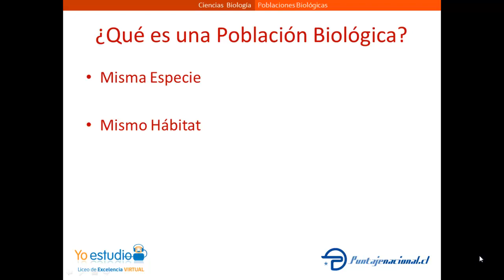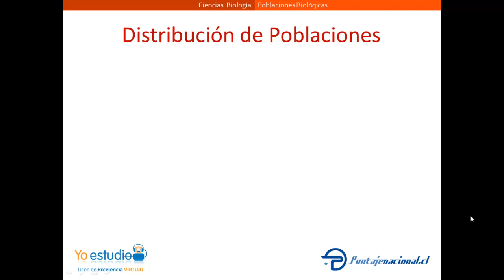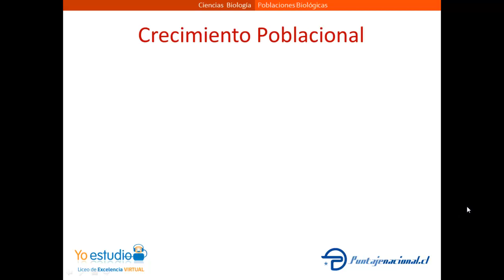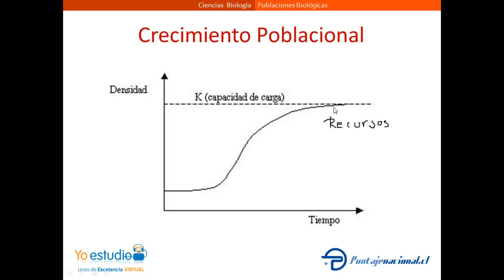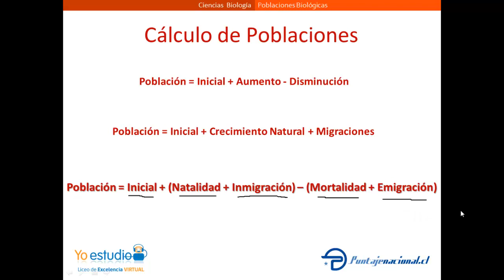Poblaciones Biológicas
Características y cálculos de poblaciones